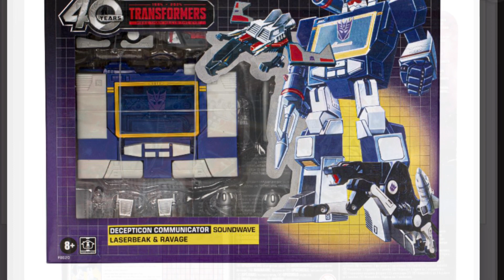TRANSFORMERS THE MOVIE PERCEPTOR ! SOUNDWAVE AND BLASTER